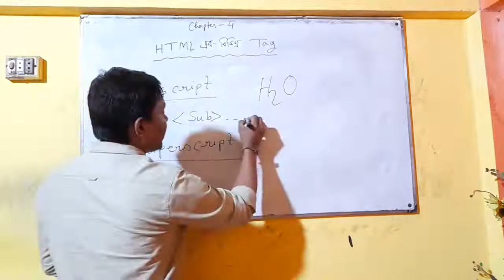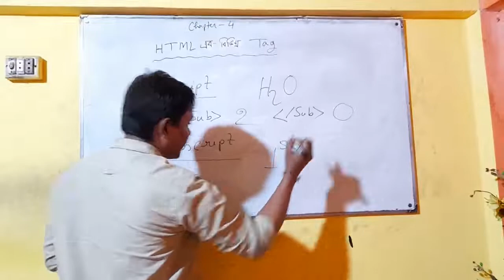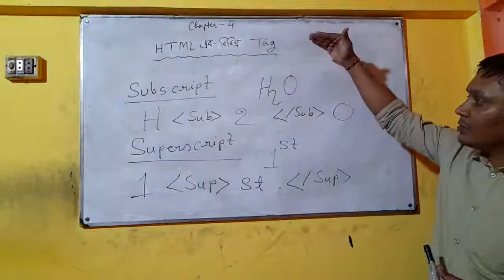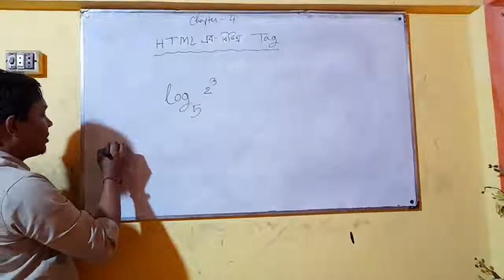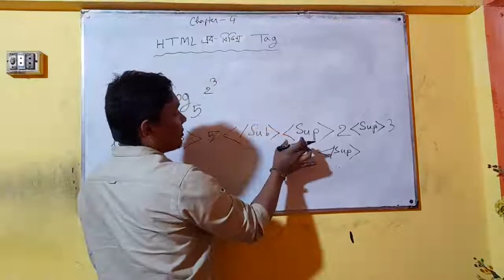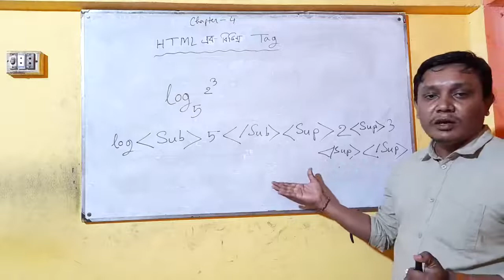HTML এর বিভিন্ন Tag (Subscript & Superscript)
একজন ওয়েব ডেভলপার হতে হলে অবশ্যই আপনাকে এইচটিএমএল ট্যাগ সম্পর্কে ধারণা রাখতে হবে। এইচটিএমএল ট্যাগগুলো কিভাবে কাজ করে থাকে এবং কখন কোন দিকে কাজে লাগাতে হয় সেটা অবশ্যই আপনাকে জানতে হবে। আপনি যদি এইচটিএমএল ট্যাগ (HTML Tag) এর ব্যবহার এবং কাজ সম্পর্কে না জানেন তবে কখনোই একজন সম্পূর্ণ ওয়েব ডেভলপার হয়ে উঠতে পারবেন না।